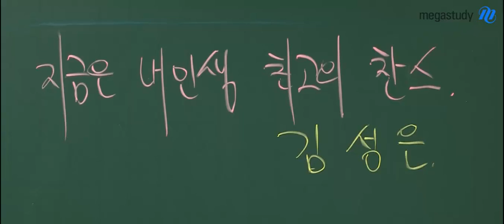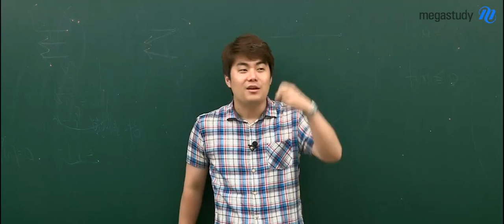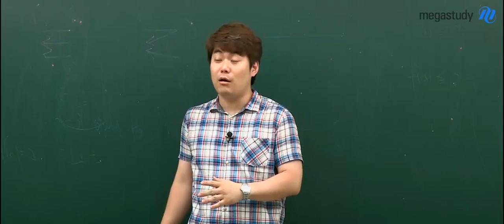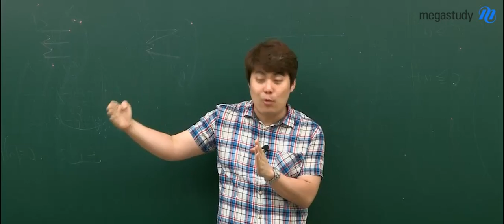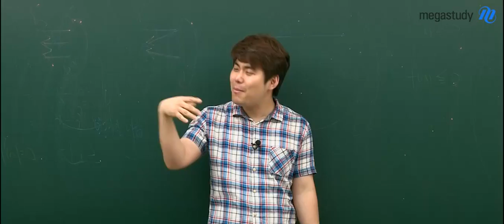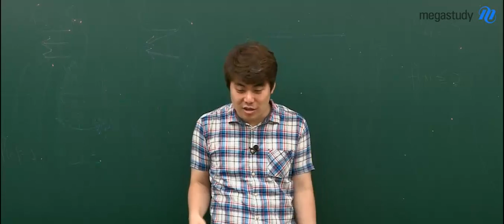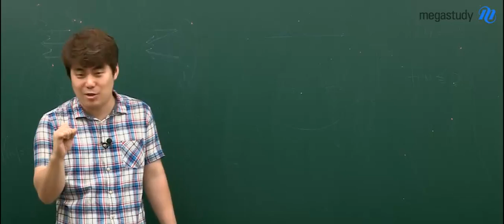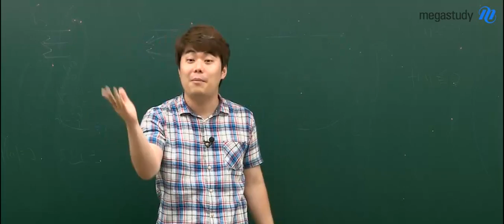[메가스터디] 수학 김성은 "남은 150일, 최선을 다해 달려라!"